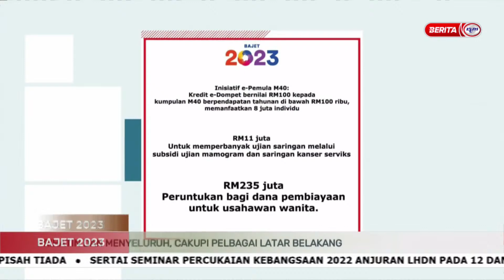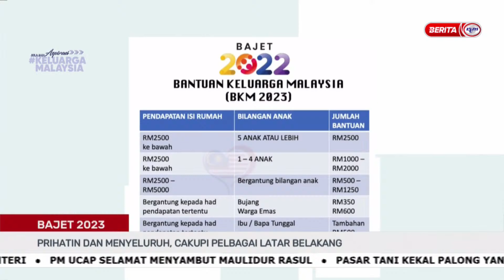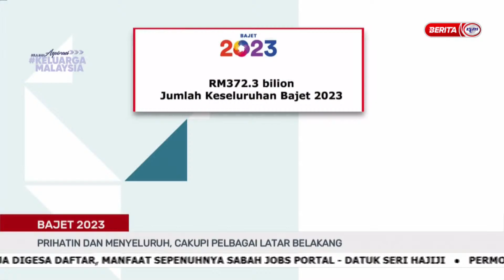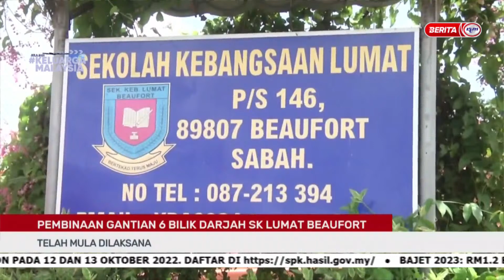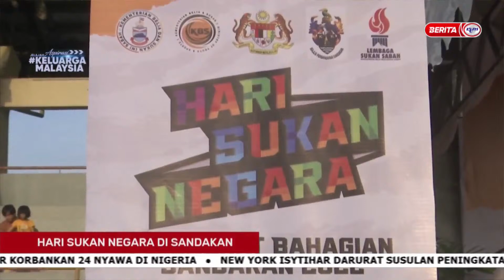9 OKTOBER 2022 – BERITA PAGI SABAH